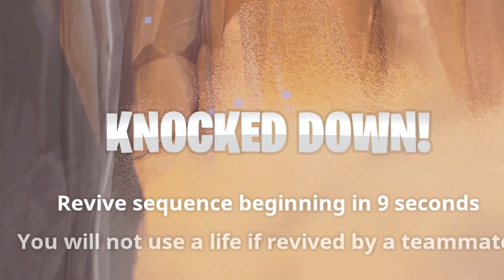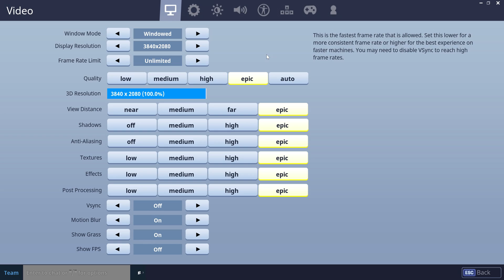BECOME BETTER! Tips 'N' Tricks! | Fortnite Save The World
READ THE RULES! this Discord is NOT for trading or taxis.
Simply an easy way for us to chat! (Though there are rooms in my discord to help you find people to team up with for stormchests and missions.)

In this video... I give you all some tips & tricks which will help you become better at save the world! these tips and tricks were of random selection of tips and tricks I believe will IMPROVE Your game experience!

Trading & Team finding links

Here are the new updated links for the groups both Facebook and discord.

Please be respectful to the staff and the community. I do not own this group I have only recommended it so please do not message me with your problems, please message the staff.

Peace ~~~ Aidan